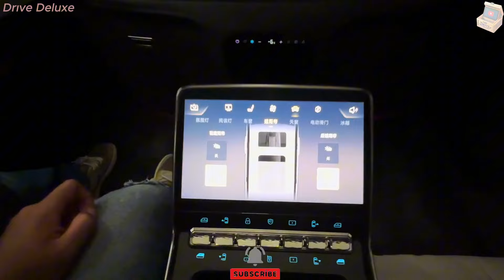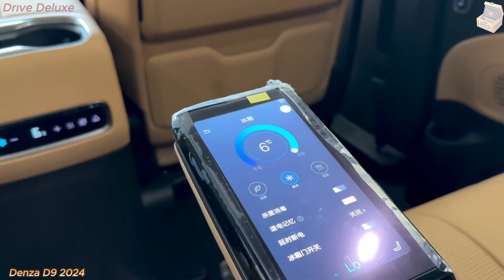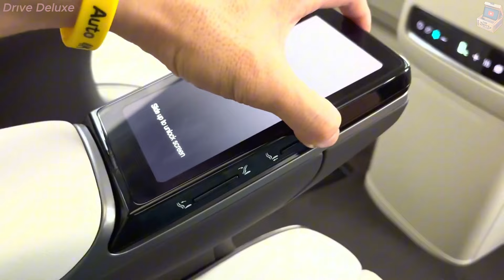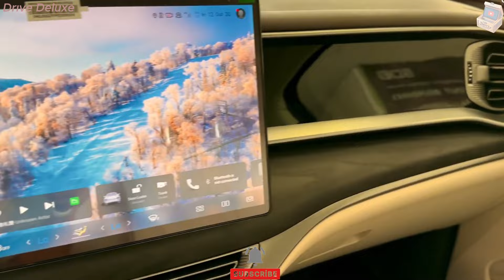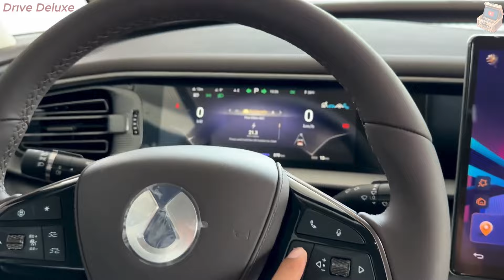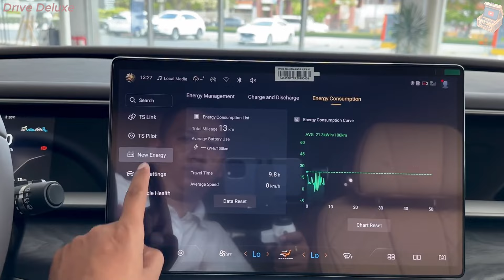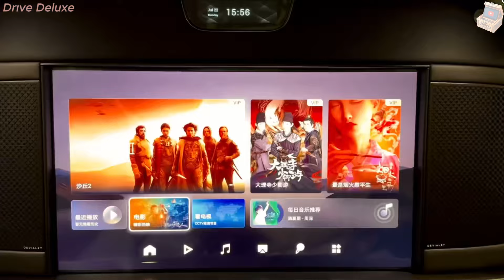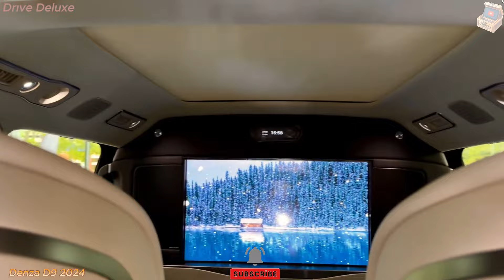"BYD Denza D9 2024: Unbelievable Range, Stunning Interior & exterior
Get ready to explore the all-new  BYD Denza D9 2024, a revolutionary MPV that’s changing the game in the electric and hybrid vehicle market! In this video, we dive deep into the  unmatched range, competitive pricing, and  luxurious interior design of this premium model. Whether you’re curious about the Denza D9’s  electric and hybrid options, or want a closer look at its cutting-edge features and spacious interior, we’ve got you covered. Don't miss our comprehensive review  to see if the Denza D9 is the perfect fit for you and your family!

🔋 Explore the EV range and  performance
💰 Breakdown of the  pricing options
🏡 Tour the stunning  nterior design and features
🚗 Learn more about why the  Denza D9 MPV  is a top contender for 2024!